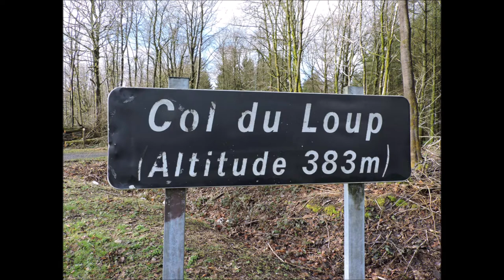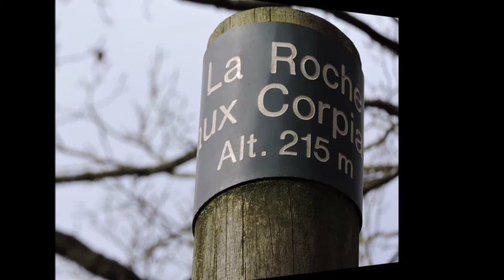De Thilay à Roc la Tour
Monter pour respirer, descendre pour manger et remonter pour digérer. Encore une bien belle rando, entre Thilay, le Col du Loup et Haulmé, avec une étape à Naux pour déjeuner, avant de repartir vers le Roc la Tour, par le Chemin Lagarde de Tournavaux.